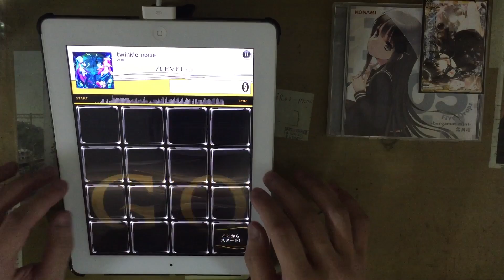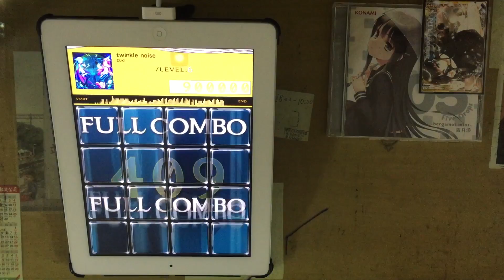【jubeat plus】twinkle noise (ADV) EXC